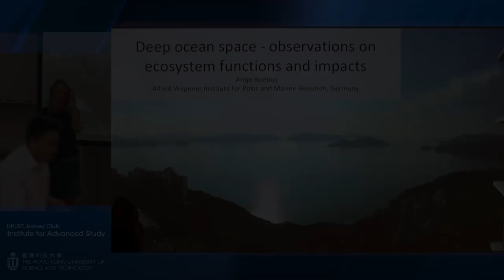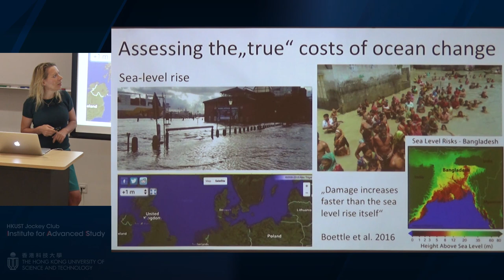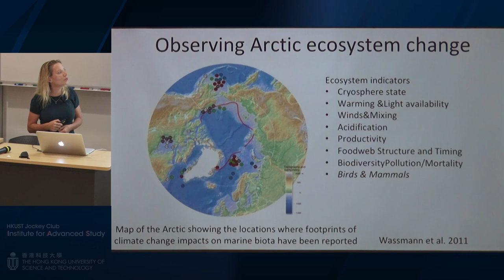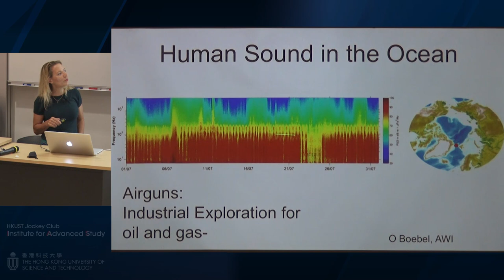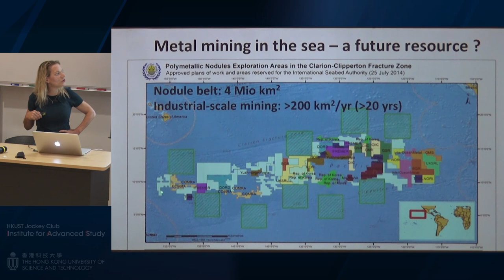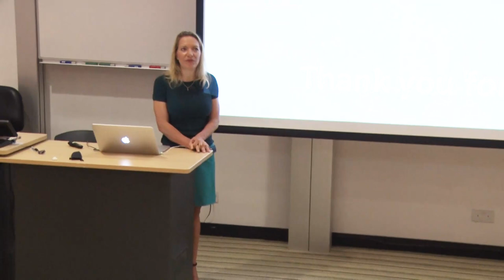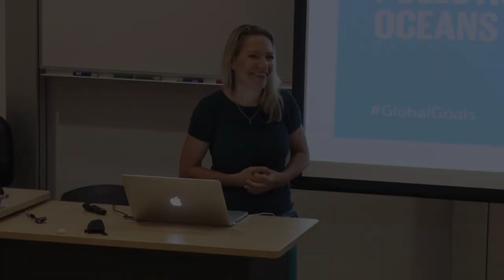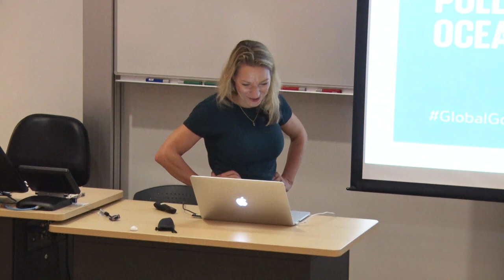IAS Distinguished Lecture: Prof Antje Boetius (Jul 13, 2018)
Title: The Deep Ocean Space - Observations on Ecosystem Functions and Impacts

Speaker: Prof Antje Boetius, Professor of Geomicrobiology, University of Bremen; Director, Alfred Wegener Institute for Polar and Marine Research